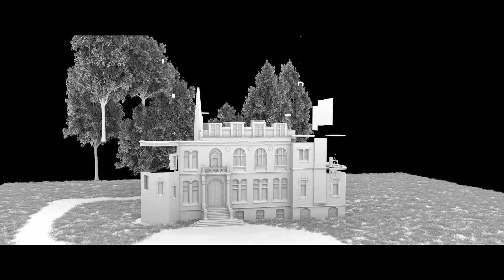CREATIVE TALK - Philippe AUBRY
Philippe "Falap" Aubry est Superviseur des Effets Visuels Numériques (ou Superviseur VFX) chez Digital District, un studio présent en France, en Belgique et en Inde, réputé sur les effets de post-production filmique, le motion design, le matte painting, l'animation 2D/3D, la prévisualisation de séquences intégrant des effets numériques, etc.

Philippe travaille pour le département du long métrage et a conçu de nombreux effets visuels pour le cinéma. Il nous a partagé ses secrets de fabrication avec complicité et précision. Passionnant !